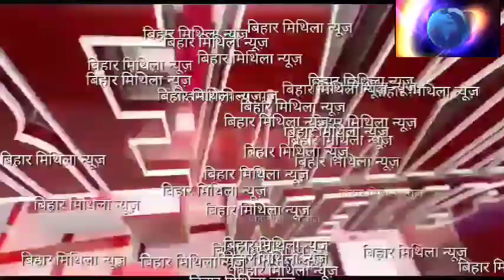बड़ी खबर दरभंगा में स्पूतनिक वैक्सीन प्रारंभ 1200 में मंत्री ने किया शुभारंभ